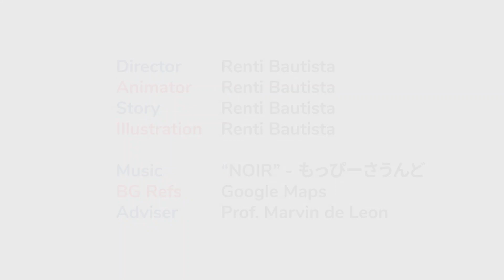Manila Memories - Episode 5: Memories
"Manila Memories"
A thesis animated series about the wonders of Manila!
All the art and animation was done by me, except for most of the backgrounds which were from Google Maps.

CREDITS:
Director: Renti Bautista
Animation: Renti Bautista
Story: Renti Bautista

Illustration: Renti Bautista

CAST

Jana: Xena

Japanese subtitles: DJ_taco25 and Ferosan

Background references: Google Maps and Yapii
Adviser: Prof. Marvin de Leon